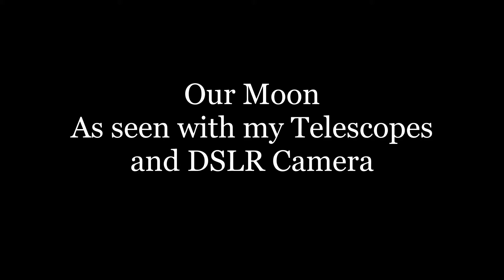Our Amazing Moon in all it's Glory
These are a selection of my images taken of the moon.
Sky Watcher 200 Telescope
Explore Scientific ED80